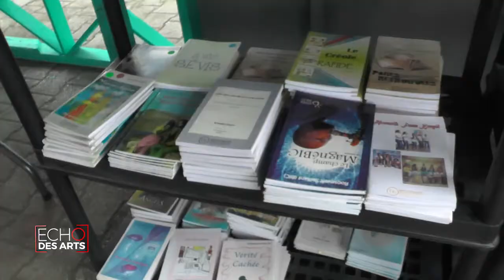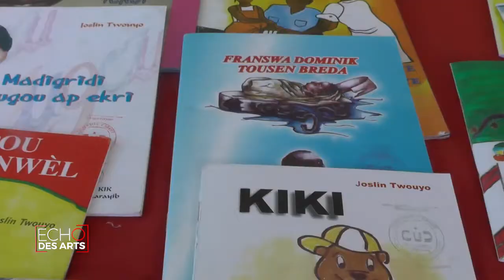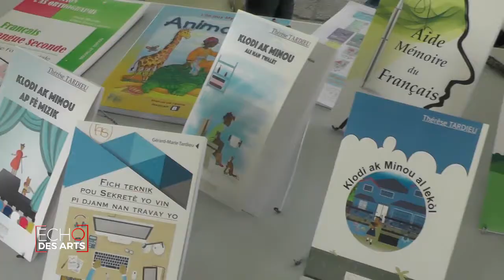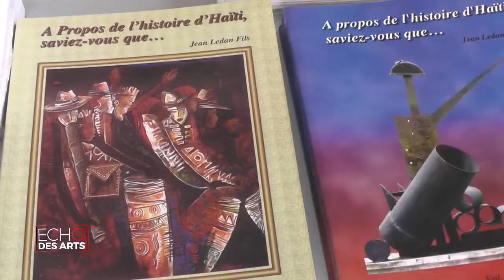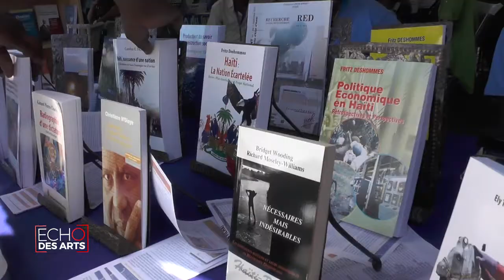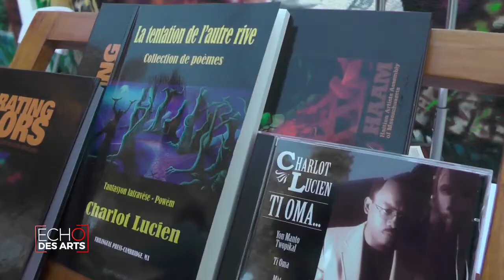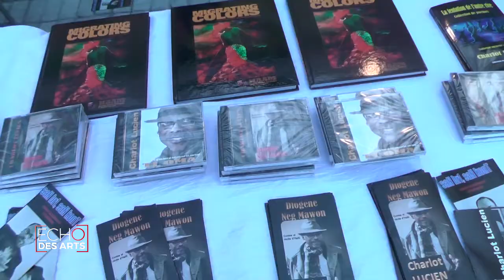ECHO DES ARTS avec ROXANE LEDAN, GERARD MARIE TARDIEU, CHARLOT LUCIEN & ETHSON OTILIEN - 23-04-2018